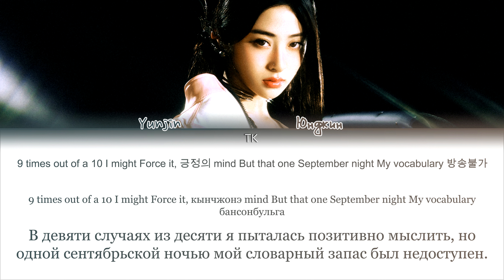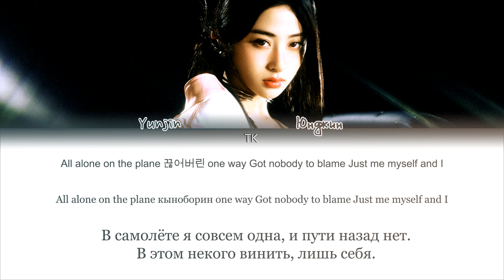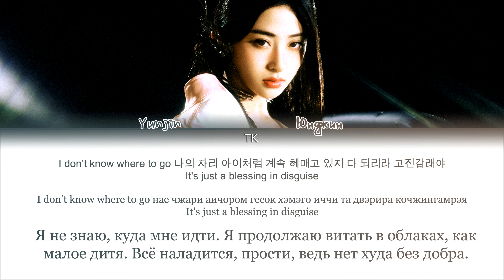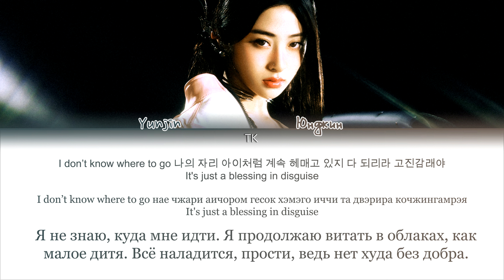HUH YUNJIN – blessing in disguise [ПЕРЕВОД НА РУССКИЙ/КИРИЛЛИЗАЦИЯ Color Coded Lyrics]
• Артист: HUH YUNJIN
• Песня: blessing in disguise
• Альбом: blessing in disguise
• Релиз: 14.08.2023